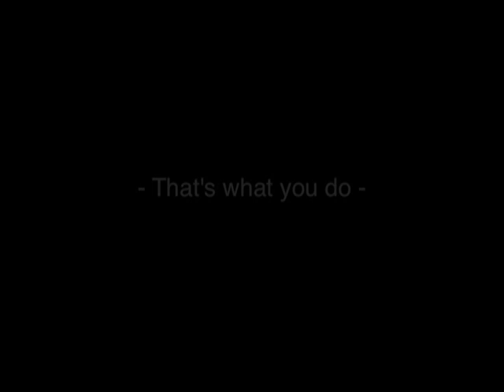Leo Abrahams - That's What You Do (Official Video)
'That's What You Do' is taken from the forthcoming 'Zero Sum' mini album by Leo Abrahams, both of which are scheduled for release on 4th March 2013 on Palomino.

Directed by Isobel Blank